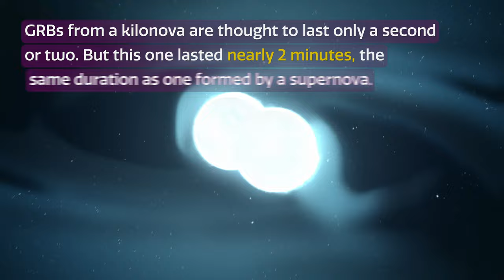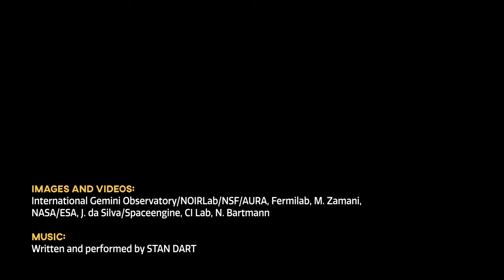Kilonova Discovery Challenges our Understanding of Gamma-Ray Bursts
While studying the aftermath of a long gamma-ray burst (GRB), two independent teams of astronomers using a host of telescopes in space and on Earth, including the Gemini North telescope on Hawai‘i and the Gemini South telescope in Chile, have uncovered the unexpected hallmarks of a kilonova, the colossal explosion triggered by colliding neutron stars. This discovery challenges the prevailing theory that long GRBs exclusively come from supernovae, the end-of-life explosions of massive stars.

Credit:
Images and Videos:
International Gemini Observatory/NOIRLab/NSF/AURA, Fermilab, M. Zamani, NASA/ESA, J. da Silva/Spaceengine, CI Lab, N. Bartmann
Music: Written and performed by STAN DART